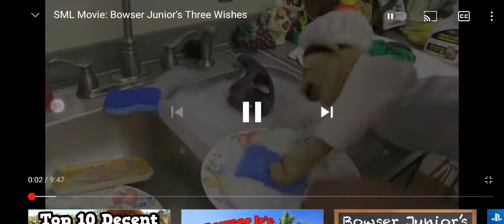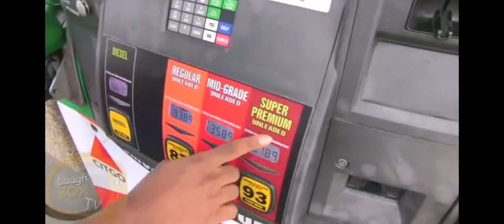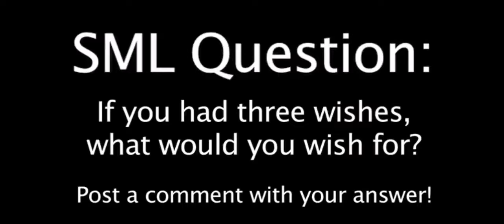My Reaction to SML Movie: Bowser Junior's Three Wishes